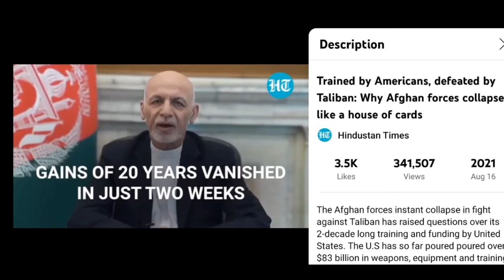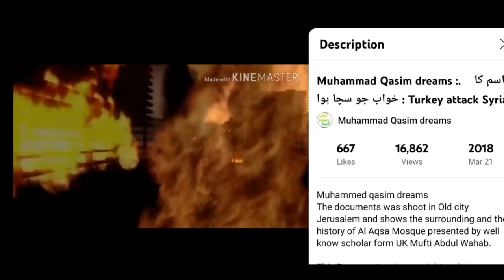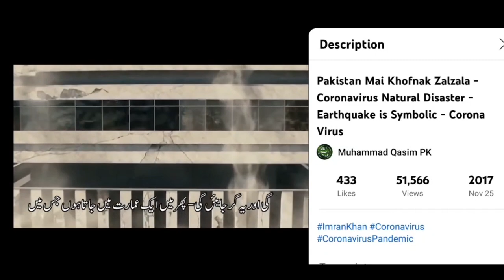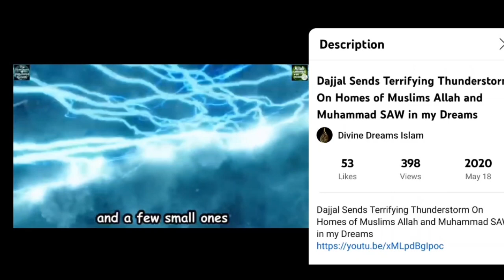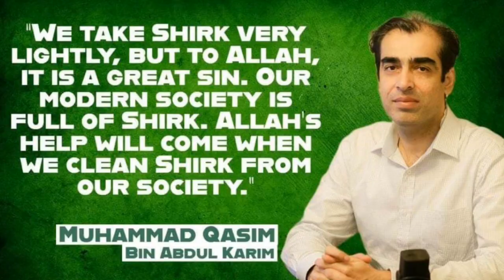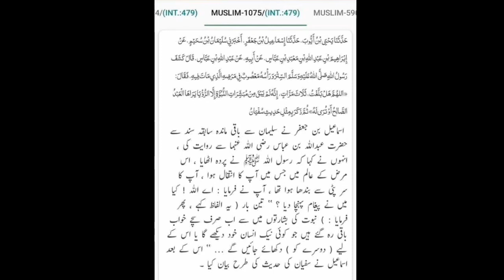Imam Mahdi ka Zahoor || Muhammad Qasim ke konse khwab sach hoye | Awais Naseer